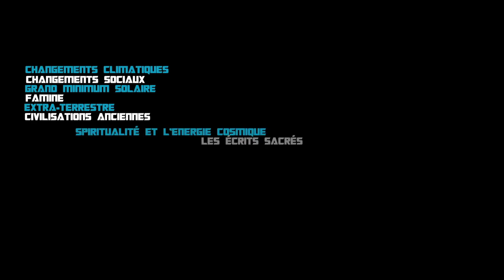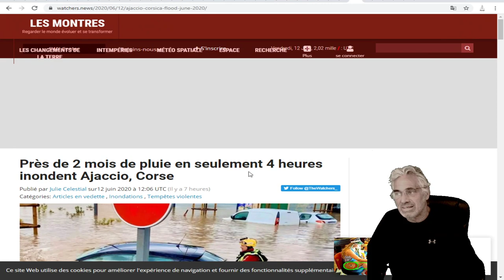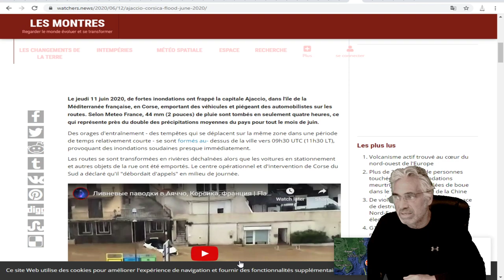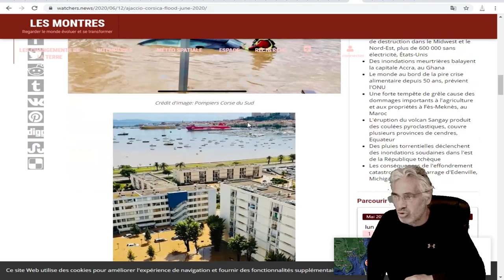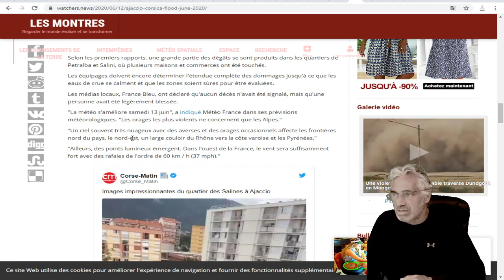DERNIÈRE HEURE; Près de 2 mois de pluie en seulement 4 heures inondent Ajaccio, Corse.